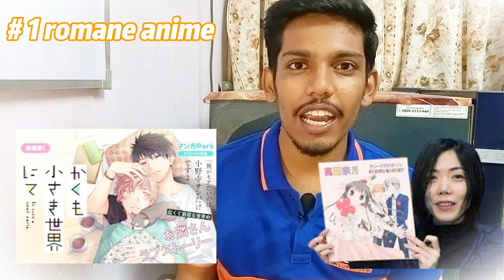Kimi ni todoki S3 confirm, Naruto new EP delay, Onepiece live action is good, Slamdunk movie succeed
TOP 6 ANIME NEWS OF THIS WEEK